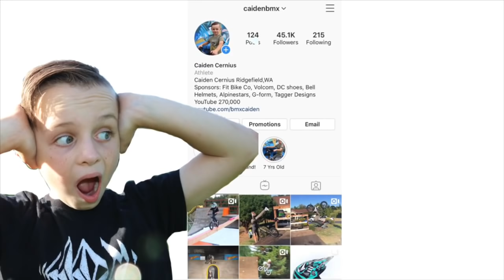Surprising Kids with New Bikes in a PINK LIMO!!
Caiden and Ryken surprise kids with new Fit Bikes for Christmas!!
Caiden @CaidenBmx
Ryken @Rippin_Ryken